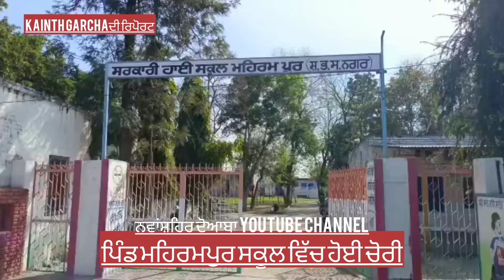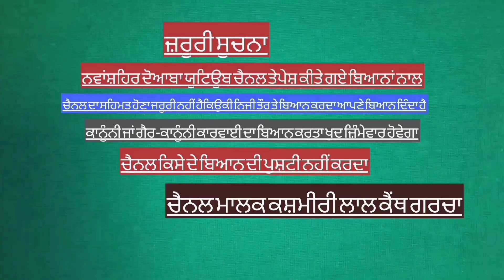ਪਿੰਡ ਮਹਿਰਮਪੁਰ ਚੋਰਾਂ ਵੱਲੋਂ ਸਕੂਲ ਨੂੰ ਵੀ ਨਾ ਬਖਸ਼ਿਆ ਤੇ ਕੀਤੀ ਚੋਰੀਚੈਨਲ ਸਬਸਕ੍ਰਾਈਬ ਜਰੂਰ ਕਰੋ